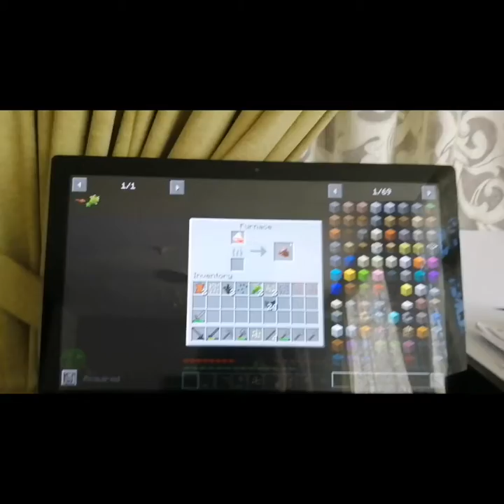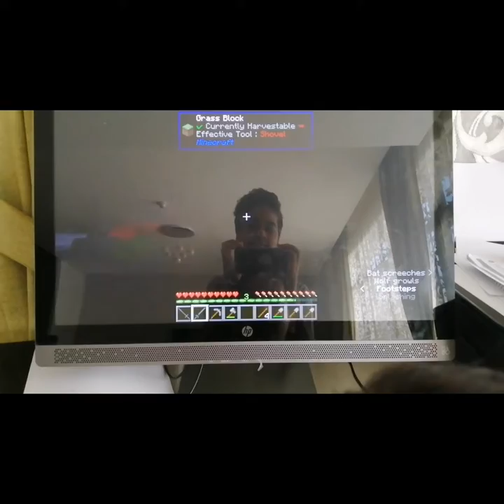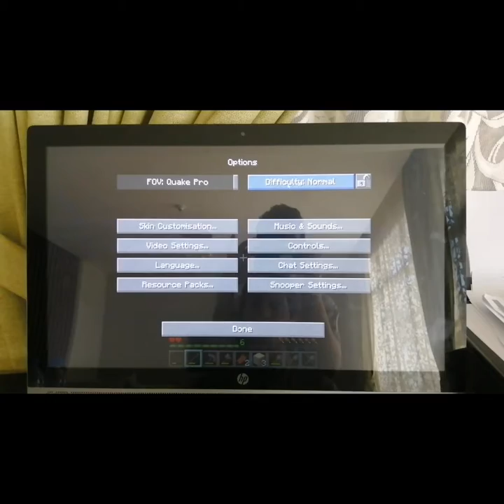Yousif world ep1(all my bros viose came out)